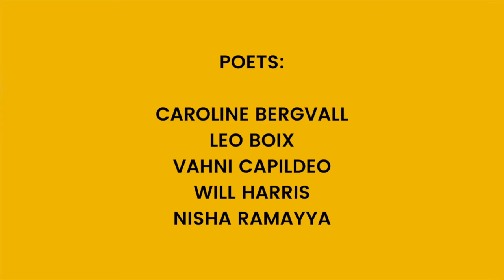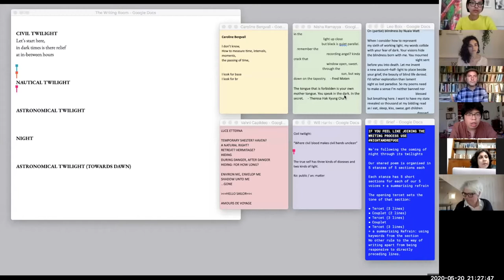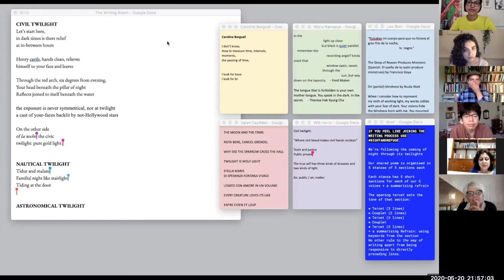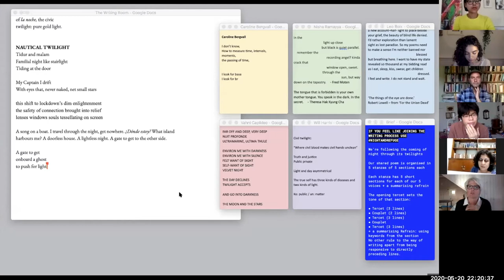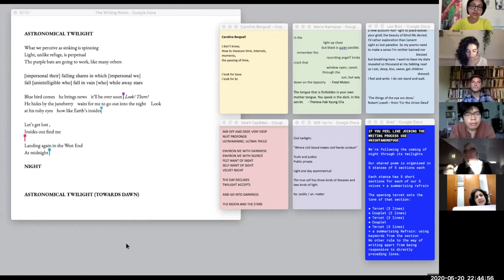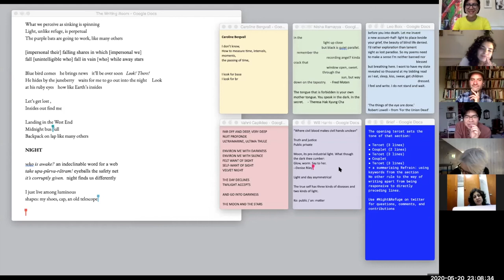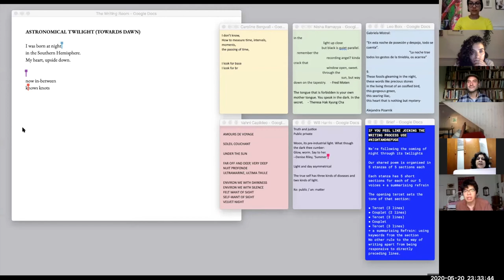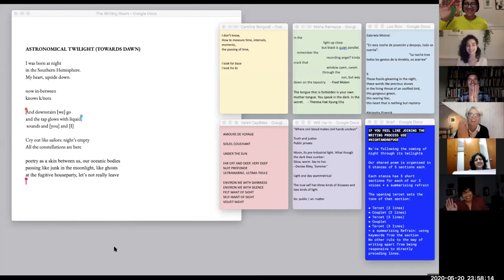Night & Refuge: Live collaborative writing (3 hours unedited)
2hours 51 mins 55 secs - unedited live stream
Collaborative live writing event. Date & Time: 20 May 2020 - 6 pm-9pm BST.
A unique opportunity to witness the creation of a collaborative poem between five different UK-based poets. Following a brief set by Caroline Bergvall, five poets explored themes of the night, of seeking refuge, and share their processes while developing the shared poem. This collaborative process is loosely inspired by the tradition of Renga - an ancient and strict rule-bound Japanese form of collective writing. The writing process, its developments and the conversations between the poets are visible throughout on a Shared Writing Desk, developed with visual artist Mays Albaik who acts as the event’s Desk Manager.
The event closes with a short reading by the poets.

Project later edited for Sonoscura, video work, Berlin Werkstatt International Poetry Festival.
Poets:

Vahni Capildeo is a Trinidadian Scottish writer working on their eighth full-length book (their fourth from Carcanet Press). Recent collaborations include with Andre Bagoo, linked to Capildeo’s Light Site (Periplum, forthcoming 2020). Capildeo is Writer in Residence at the University of York and a Seamus Heaney Centre fellow at Queen’s University, Belfast.

Will Harris is a poet and critic from London. He has had work published in The Guardian, The White Review, the TLS, and the LRB. He was the co-editor of the Spring 2020 issue of The Poetry Review. His debut collection RENDANG (Granta) is the Poetry Book Society Choice for Spring.

Leo Boix is a Latinx bilingual poet born in Argentina who lives and works in the UK. Boix has been included in many anthologies, such as Ten: Poets of the New Generation (Bloodaxe) and Un Nuevo Sol: British Latinx Writers (flipped eye). He is a fellow of The Complete Works Program and the recipient of the Keats-Shelley Prize 2019. Boix debut collection will be published by Chatto & Windus (Penguin/Random House) in 2021.

Nisha Ramayya grew up in Glasgow and is currently based in London. Her debut collection States of the Body Produced by Love (2019) is published by Ignota Books. Other publications include ‘Notes on a Means without End’ (2020) in Poetry Review; In Me the Juncture (2019) published by Sad Press; Threads (2018), a critical-creative pamphlet co-authored with Sandeep Parmar and Bhanu Kapil, published by clinic.

Host poet:

Caroline Bergvall – Initiator and Host-poet of the event. Writer, artist, and performer who works across art-forms, media and languages. The recipient of many international commissions, she is a noted exponent of writing and performance methods adapted to contemporary audiovisual and contextual situations, as well as multilingual identities and translocal exchange. Cholmondeley Award for Poetry for her book and project Drift (2017). Latest book Alisoun Sings (2019).

Night & Refuge is a project within Bergvall's ongoing cycle of interdisciplinary performances Sonic Atlas, which explores languages in movement and in transformation through speech, sounds, songwork in a range of performative situations.

Hosted by event partners Cement Fields & Counterpoints Arts. Co-hosted by Festival of Hope, Versopolis.
This event was made possible with funding from Arts Council England and support from Cement Fields and Counterpoints Arts.